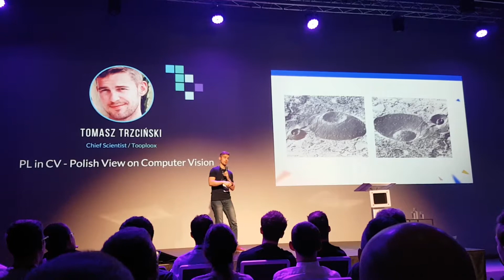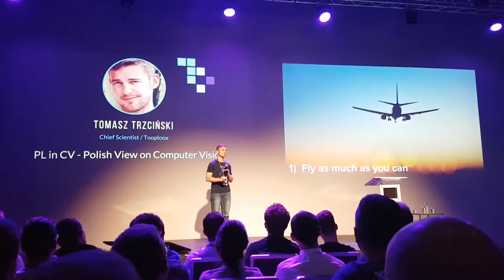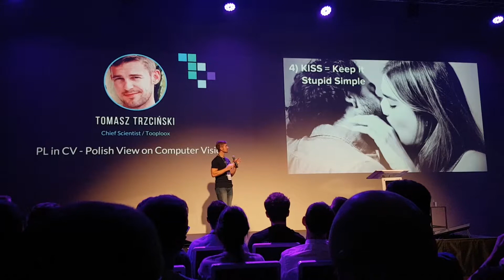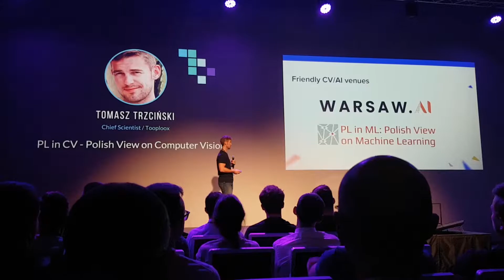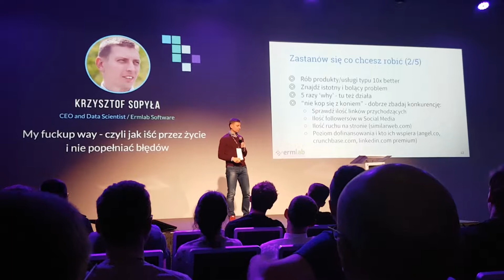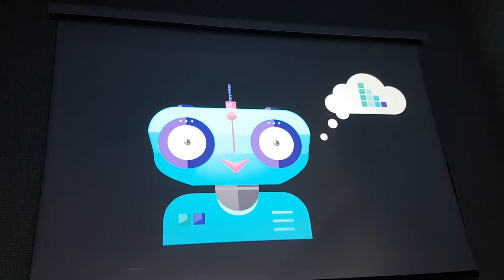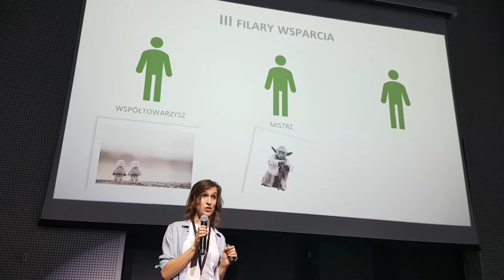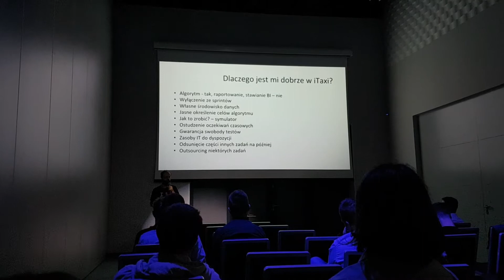Konferencja Data Workshop!